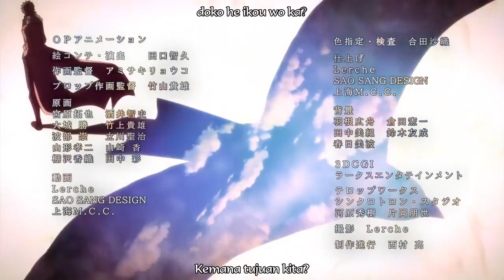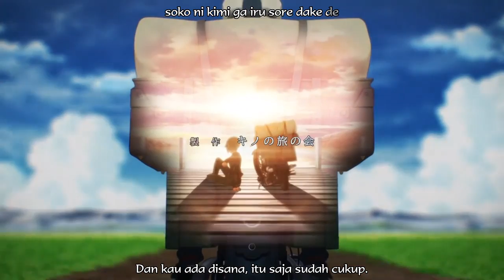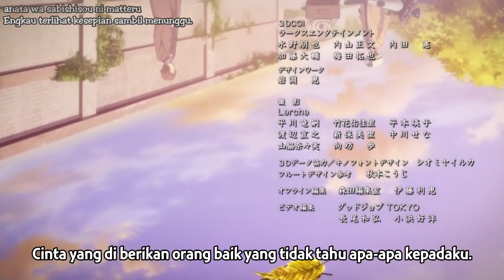Kino no Tabi (2017) Eps 5 [Sub Indo]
Titles:
Kino's Journey -the Beautiful World- the Animated Series

AiringAired:
Oct 6, 2017 to Dec 22, 2017

Producers:
Movic, Magic Capsule, ASCII Media Works, NBCUniversal Entertainment Japan, Egg Firm, Crunchyroll SC Anime Fund

Licensors:
Funimation

Studios:
Lerche

Source:
Light novel

Genres:
Action, Adventure, Slice of Life